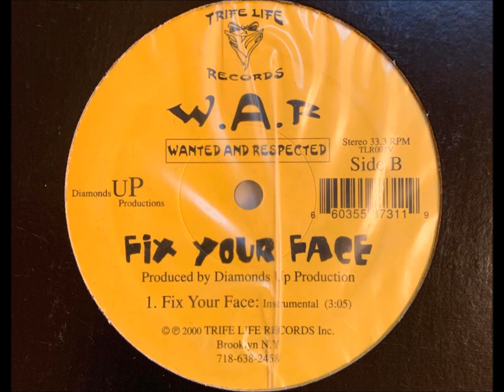Wanted And Respected - Fix Your Face (Instrumental)